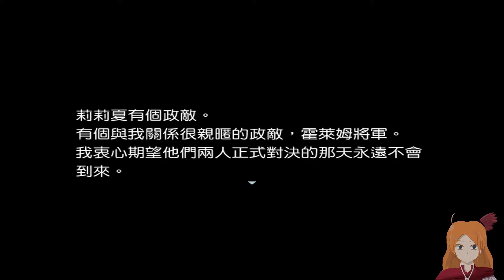【Nihilmace】因為朋友想看我就翻了下我年輕時的遊戲作品，寫得很那個啥XD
滿久以前我做的遊戲，都沒填坑ｗｗｗｗｗ
我不知道會不會作完這個遊戲，但上面的載點中應該還是有不少疏失和軟性BUG。

目前只做好六章，第七章進入後沒多久會進入迴圈bug，這遊戲的boss戰多數都經過精心設計，並且故意設計成需要死個幾次才能找到打法，難度不低，尤其是從第四章boss開始難度激升，往往需要一點一點摸清最佳戰術才能突破。

BGM來源：
wingless
魔王魂
煉獄庭園
甘茶の音楽工房
Charas
Pianos DauGe